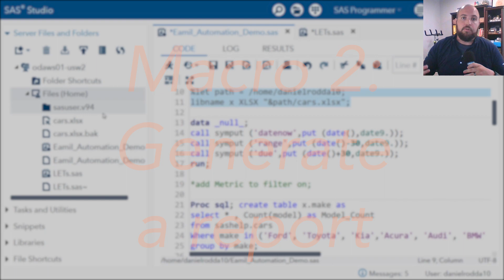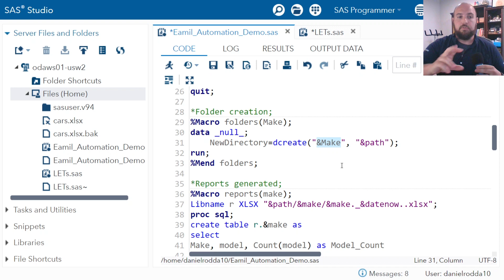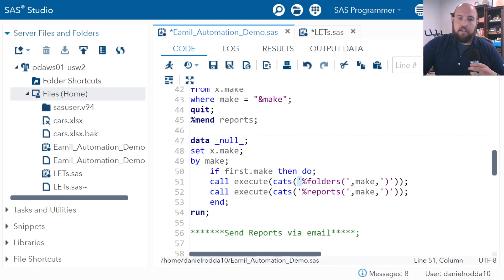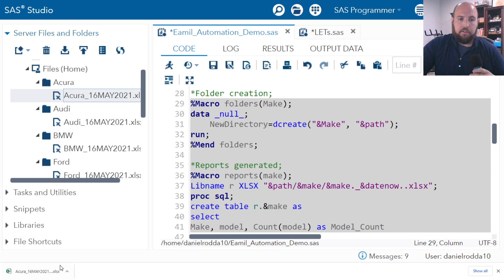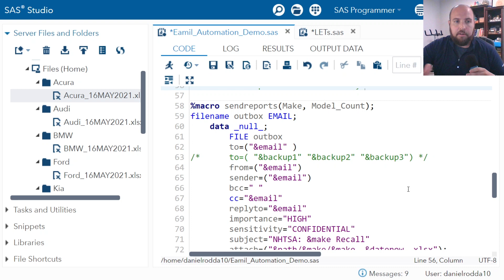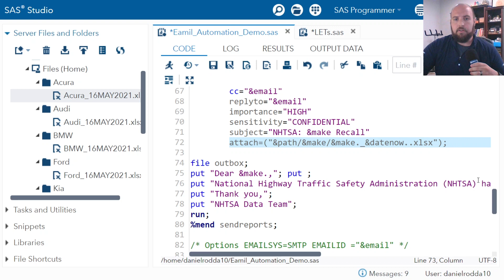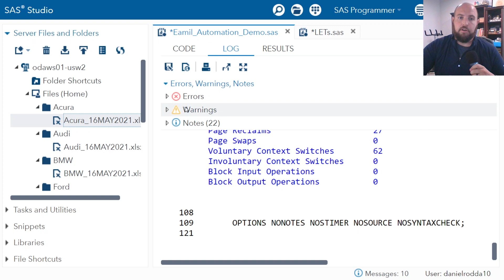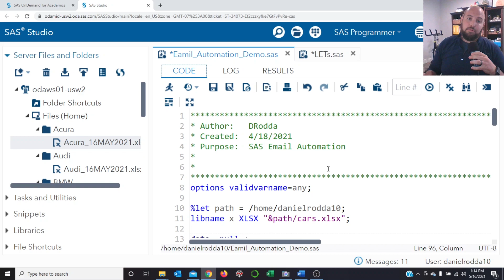SAS Tutorial | How to Automate Emails Using SAS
If you’re working with tons of data that needs to be validated and communicated quickly, try out the three macros Daniel Rodda describes in this video. In this SAS How To Tutorial, you will learn how to automate creating folders, generating reports, and sending emails using SAS. Daniel built this code initially to report on health data during the COVID-19 pandemic, and he shows you how to do it through an auto industry example.

Download the data
See SASHELP for the “cars” data set.

Chapters
0:00 – Initial use case: COVID data reporting
1:00 – See how Daniel built out this code
3:07 – Macro #1 – Create a folder
3:31 – Macro #2 – Generate a report
5:54 – Macro #3 – Send the emails
8:01 – SMTP option with Base SAS or SAS Enterprise Guide
8:58 – Run the macros
9:33 – How to add a text message notifying you that the code has run

◉ How to Create Macro Variables and Use Macro Functions –